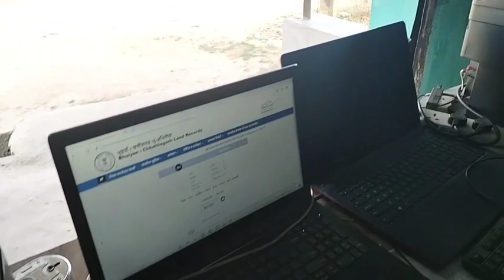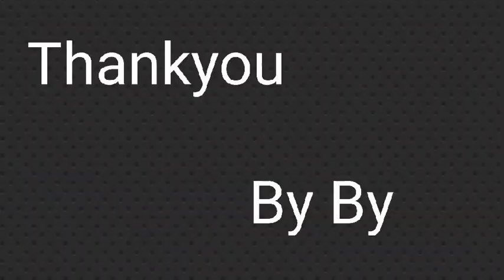💞Main Kya Kam Krti Hun🔥 || Lucky Ishi Vlog 🙏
Your Quries
Main Kya Krti Hun
Main Kya Kam Krti Hun
Mera Kam Kya Hain
Lucky Ishi Vlog
Lakeshwari Mandavi